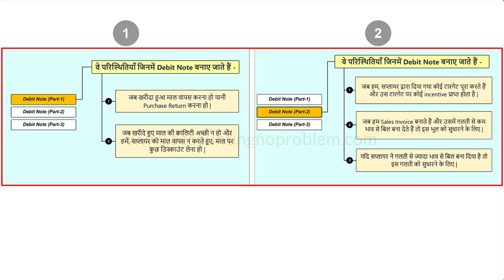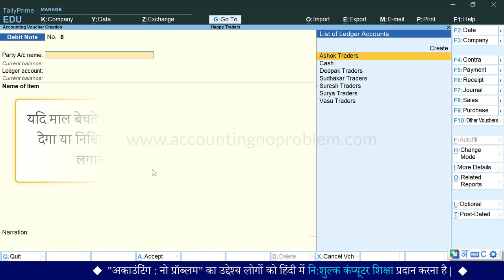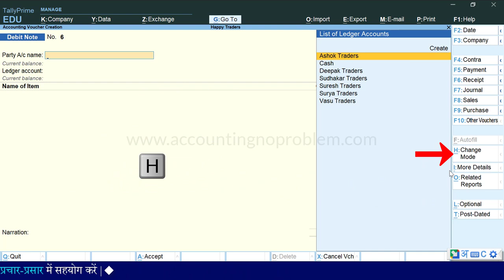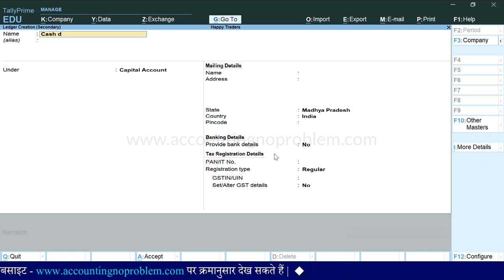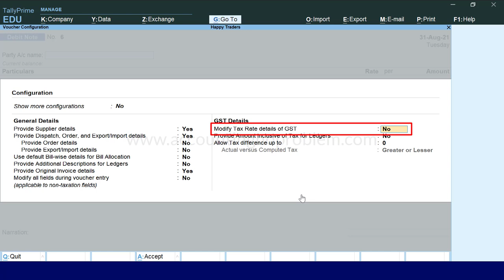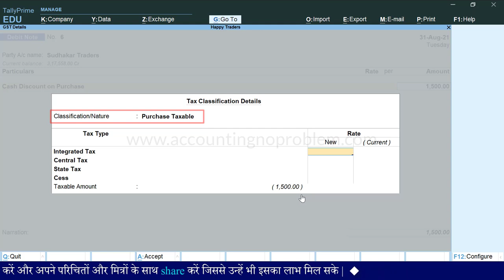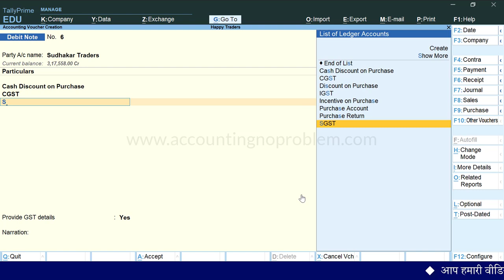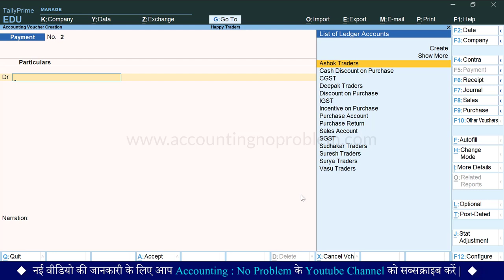Debit Note Voucher Entry | Cash Discount Entry in Debit Note Voucher with GST in Tallyprime #82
In this Hindi tutorial of Debit Note Part 3 in Tally Prime, you will learn about Cash Discount Entry in Debit Note Voucher with GST in Tally Prime.

0:00 - Introduction (परिचय)

0:38 - In what conditions do we create a Debit Note in Tally Prime?
टैली प्राइम में डेबिट नोट वाउचर कब/किस कंडीशन में बनाया जाता है ?
Tally Prime me Debit Note Voucher kab/kis condition me banaya jata hain?

0:59 - How to make a debit note when a cash discount is received on payment to the supplier in a predetermined period?
Jab pahle se nishchit kisi avdhi me supplier ko payment karne par cash discount prapt hota hai to uske liye debit note kaise banate hai?

2:19 - How to open a Debit Note Voucher in Tally Prime?
टैली प्राइम में डेबिट नोट वाउचर कैसे ओपन करें ?
Tally Prime me Debit Note Voucher kaise open karen ?

2:30 - Why GST is calculated on Cash Discount?
Cash Discount par kin paristhitiyon me GST lagaaya jaata hai?

2:53 - How to change Item Invoice mode to Accounting Invoice Mode in Tally Prime?
टैली प्राइम में आइटम इनवॉइस मोड़ को बदलकर अकाउंटिंग इनवॉइस मोड़ कैसे करें?
Tally Prime me Item Invoice mode ko badalkar accounting invoice mode kaise kare?

5:03 - Under which group the ledger of Cash Discount on Purchase is made?
Tally Prime me Cash Discount on Purchase ka ledger kis group me banega?

6:57 - How to enable Modify tax rate details of GST option in Tally Prime?
टैली प्राइम में मॉडिफाई टैक्स रेट डिटेल्स ऑफ़ जीएसटी ऑप्शन कैसे चालू करें ?
Tally Prime me Modify Tax Rate Details of GST option kaise chalu karen ?

7:47 - How to set Tax Classification Details in Tally Prime?
टैली प्राइम में टैक्स क्लासिफिकेशन डिटेल्स कैसे सेट करें?
Tally Prime me Tax Classification Details kaise set kare?

10:41 - What does Override (Accept without Conflicts) mean?
ओवरराइड (एक्सेप्ट विदाउट कोन्फ्लिक्ट) का क्या मतलब होता है ?
Override (Accept without conflicts) ka kya matlab hota hai ?

11:02 - How to View GST Report in GSTR-2 of Purchases in Tally Prime?
टैली प्राइम में परचेस की GST रिपोर्ट, GSTR-2 में कैसे देखें?
Tally Prime me purchase ki GST Report, GSTR-2 me kaise dekhen ?

Video Attribution :
Video : Debit Note with GST in Tally Prime | Debit Note Voucher| Cash Discount entry with GST in TallyPrime.